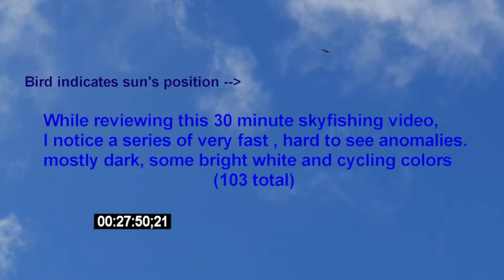100 Fast Objects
3/19/2014 2:32 PM PST - I captured over 100 fast flying small objects, almost all headed North-West. Some fly in formations of 2 and 3, including some big groups of 5 or 6 on the screen at the same time.

In during this 30 minute video, I filmed over 100 (103 highlighted, and probably 20 or 30 more that are very hard to see) very fast moving flying objects. I have worked on this project during my spare time, highlighting the "things" and slowing down/enhancing the video to make sense of it.

I set up my camera and shot a few hours of footage during this windy, partly cloudy day in March. I set my camera facing SW on my tripod, angled up about 45 degrees, and zoomed in on the clouds which are flowing NE, as they usually do here, but focused on a tree about 60 feet away. This allows me to get a closer zoom + appropriate focus of fast flying objects that I have been filming over my house for a year.

Weather History indicates it was 11MPH wind average, with gusts up to 32MPH, and these objects are flying NW, against the wind. They are not "floating", they are flying.

I do not know what these things are. Most are dark and hard to see. Some are brighter and change color. It is impossible to determine their shape, as the shape seems to change alot as they rotate. What are these flying objects?